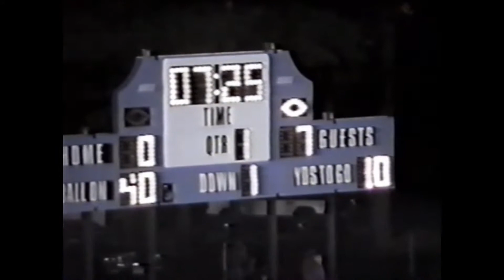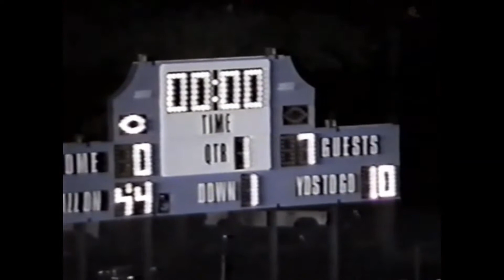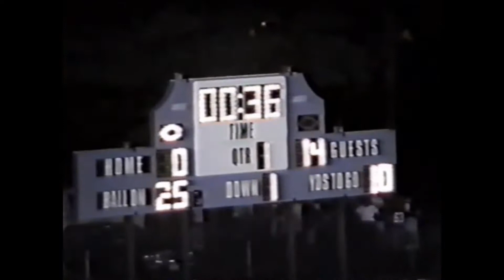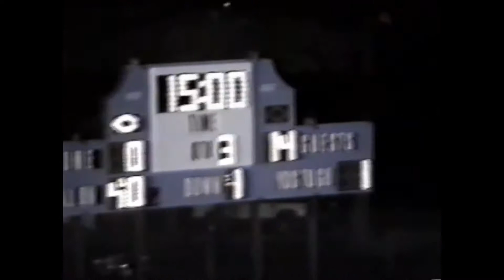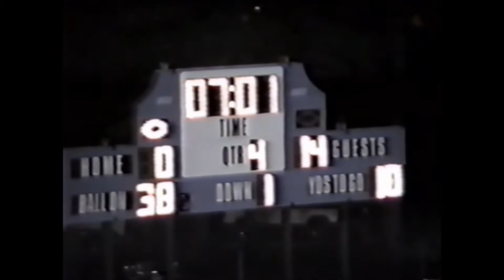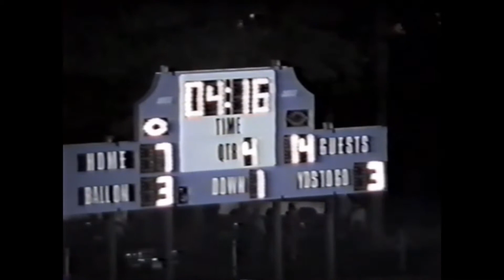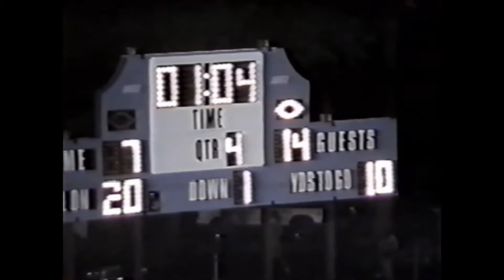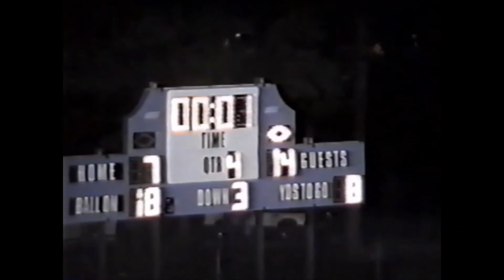Robinson Football vs Newton - 9-9-94